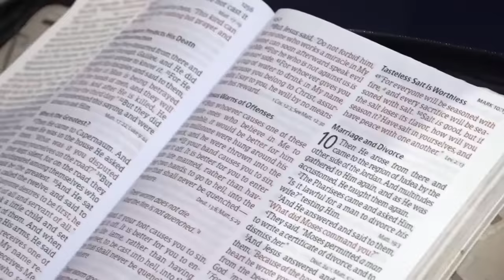CHARACTERS OF ALTAR - DR.CHRIS OKAFOR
CHARACTERS OF ALTAR